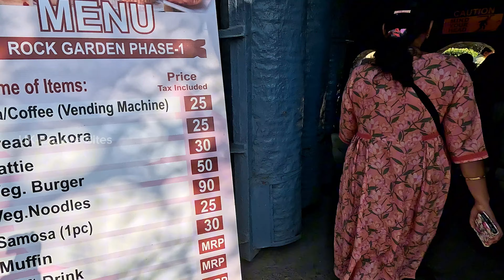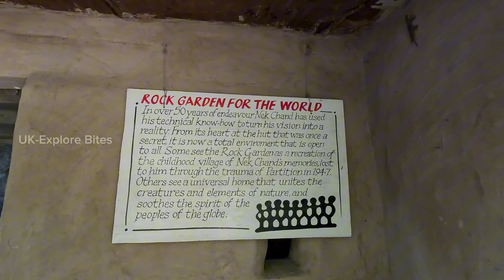20 yrs ஆக மறைக்கப்பட்ட ஆச்சர்யமான ரகசியம்| பாறை தோட்டம்| The Unique Story of Chandigarh Rock Garden!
Entry ticket :30 rs

The Rock Garden of Chandigarh, located in the Indian city of Chandigarh, is a renowned sculpture garden that was created by Nek Chand, a government official. The garden is unique because it is entirely built from industrial and home waste and thrown-away items. Here is a brief history of the Rock Garden of Chandigarh:

Origins:
Nek Chand: Nek Chand Saini, born on December 15, 1924, in the Shakargarh region (now in Pakistan), moved to Chandigarh after the partition of India in 1947. He was a roads inspector in Chandigarh's Public Works Department.
Secret Beginnings: In 1957, Nek Chand started collecting materials from demolition sites around the city. He began his work secretly in a forest area near Sukhna Lake. He created a fantasy world of palaces, soldiers, and temples in his spare time, using waste materials like broken tiles, ceramics, and discarded household items.
Development and Discovery:
Discovery: In 1975, the garden was discovered by the authorities. By then, it had grown to 12 acres. Initially, the government threatened to demolish it, as it was an illegal construction.
Public Support: The garden gained immense public support, and Nek Chand was allowed to continue his work. He was given a salary and 50 laborers to help him. The Rock Garden was officially inaugurated in 1976.
Expansion and Features:
Growth: Over the years, the Rock Garden expanded and now spans over 40 acres. It is divided into different phases, each with its unique character and sculptures.
Art and Sculptures: The garden features numerous sculptures made from a variety of materials, including broken bangles, ceramic pots, tiles, bottles, electrical waste, and other discarded materials. The sculptures often depict dancers, musicians, animals, and human figures.
Landscape: The garden includes several waterfalls, pools, and winding paths. The creativity and innovation in utilizing waste materials have made it a significant tourist attraction.
Recognition and Legacy:
Recognition: Nek Chand received several awards and honors for his work, including the Padma Shri, India's fourth highest civilian award, in 1984.
International Fame: The Rock Garden gained international recognition, attracting tourists from all over the world. It has been featured in various art and architecture publications and documentaries.
Nek Chand's Passing: Nek Chand continued to work on the garden until his death on June 12, 2015. His legacy lives on through the Rock Garden, which remains a symbol of creativity and sustainability.